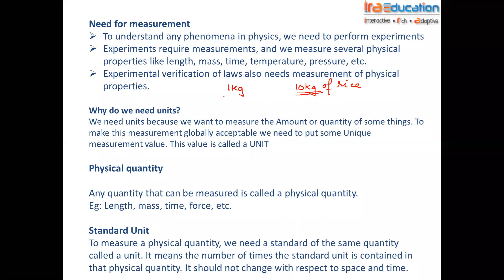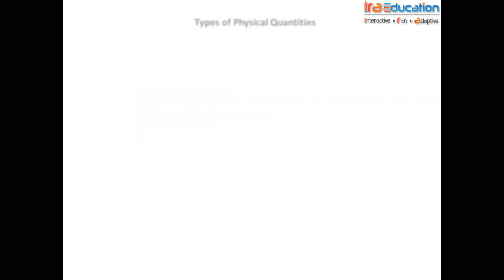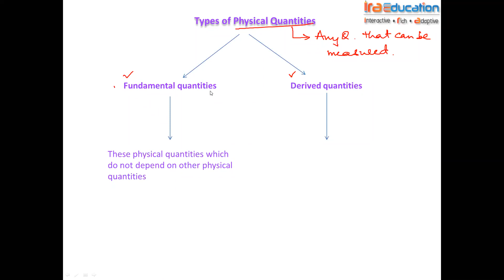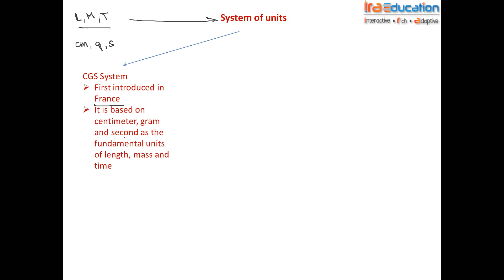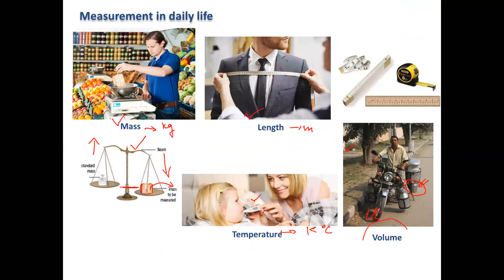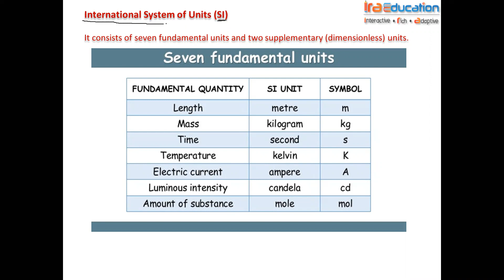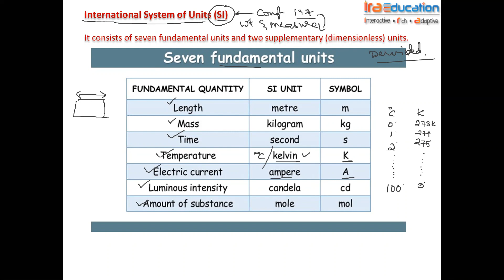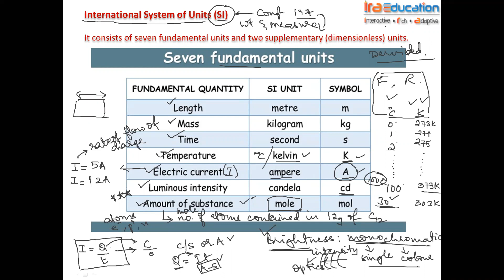Units and measurements Online Session 1